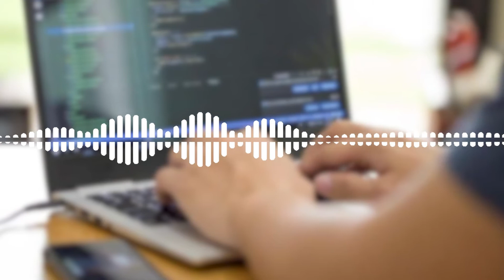Música RELAJANTE para programar | Música INSPIRADORA para programar